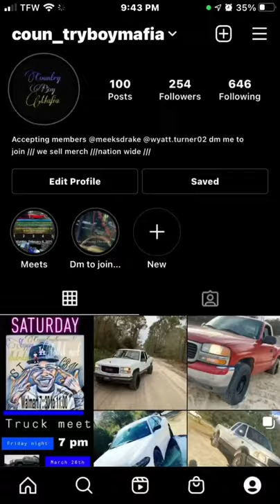CBM -WALMART /SONIC MEET